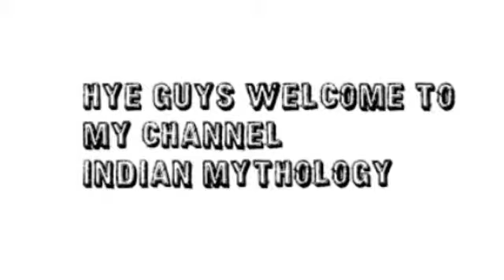जानिए मत्स्य अवतार की कथा विस्तार से।।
This section includes all the stories based on hindu gods, aastha hi jivan hai !! these stories makes us believe in gods existence and motivates us to be good and do good.